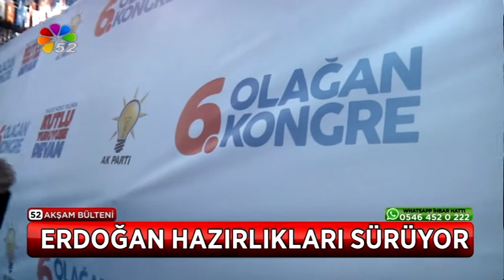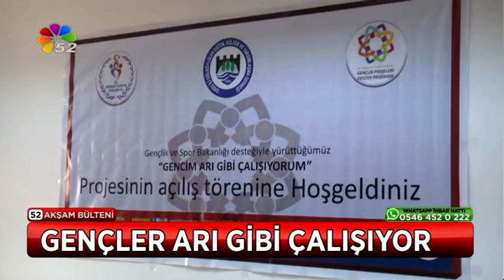23/03/2018 AKŞAM BÜLTENİ